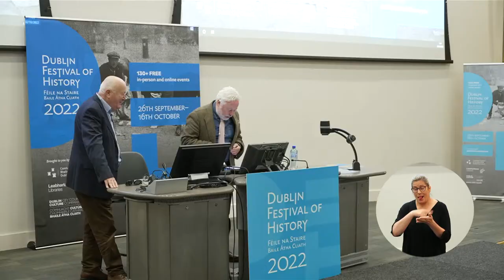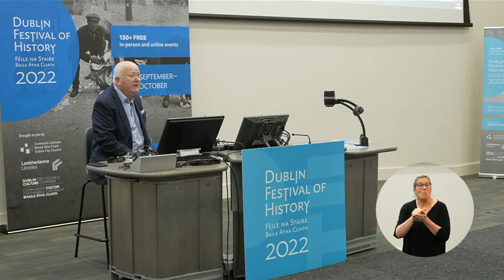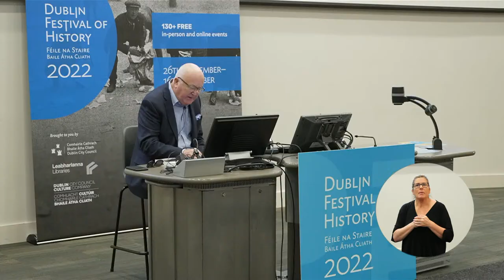Guardians of the Peace with Conor Brady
Guardians of the Peace is a political history of the Irish police force, An Garda Síochana, from its foundation at the birth of the Irish State, through the Irish Civil War, the threat of the fascist ‘Blueshirts’, the continuing campaign of the IRA, de Valera’s entry into the Dáil in 1932 and the creation, effectively of his own police force – ’The Broy Harriers’ – through World War 2.

Conor Brady is former editor of The Irish Times and former member of the Garda Ombudsman Commission.